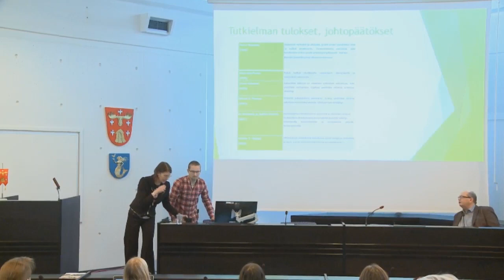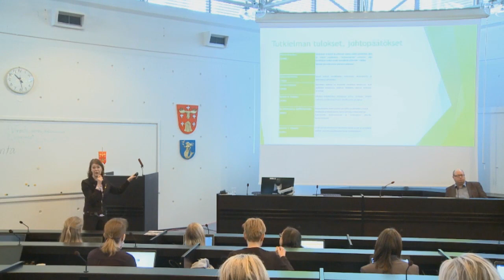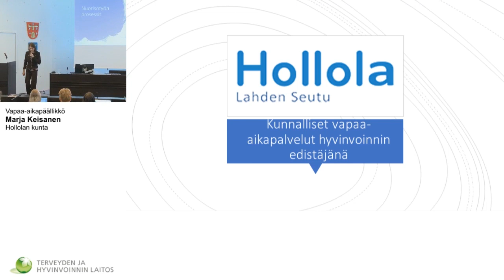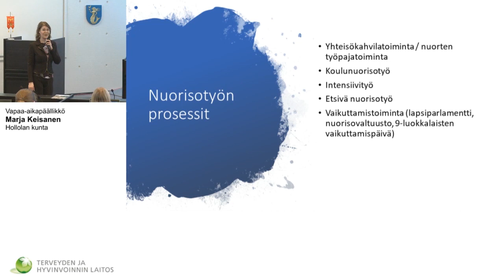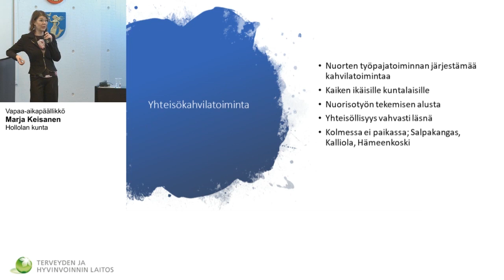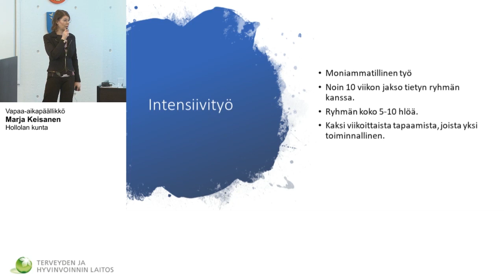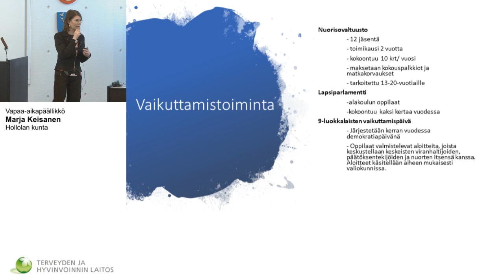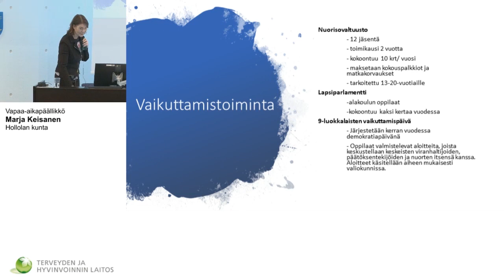Terve Kunta -verkoston avoin seminaari- Marja Keisanen